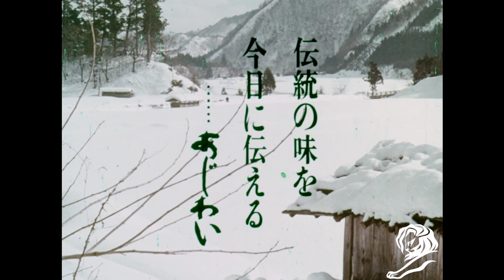Kiritampo Cannes Gold Lion 1971